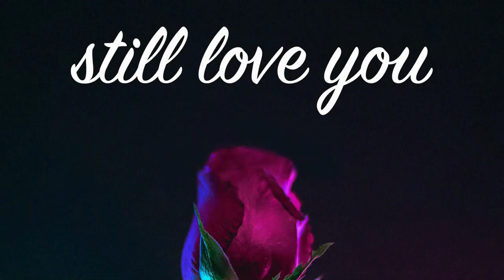Still Love You by LiQWYD [ Electronica / Dance (EDM) ] | free-stock-music.com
You are free to use “Still Love You” music track (even for commercial purposes), but you must include the following in your video description (copy & paste):